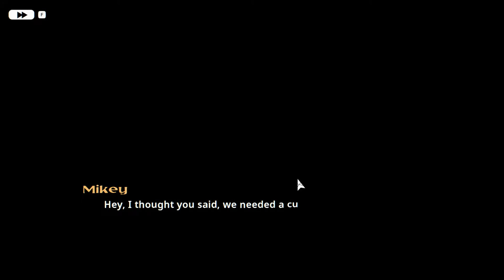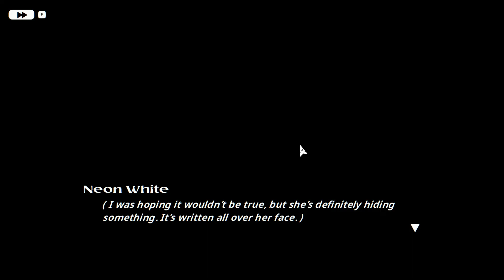Neon White walkthrough #6 - Covenant - All gift, ace medals dialogues & sidequests